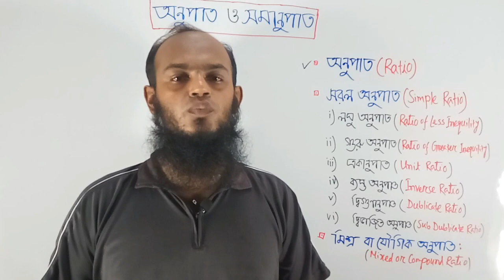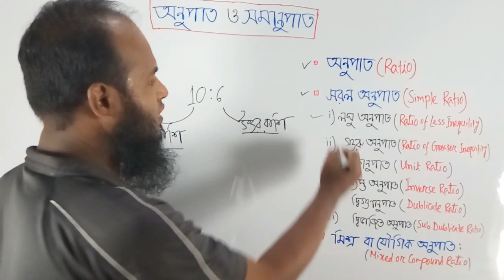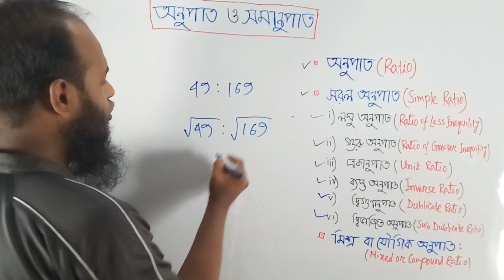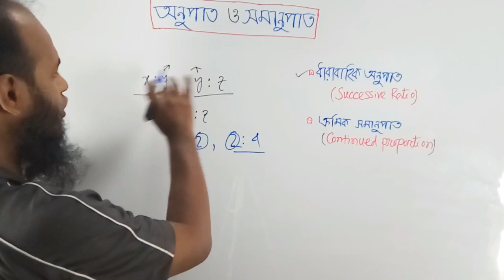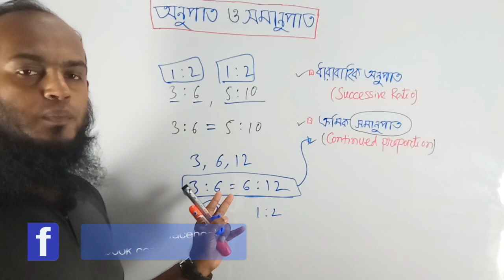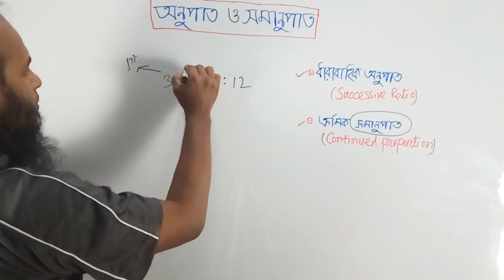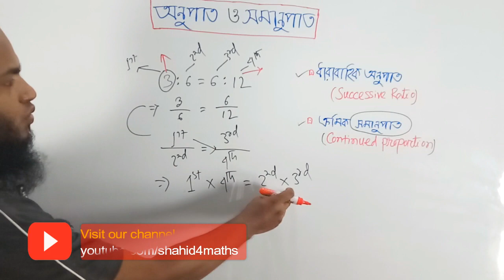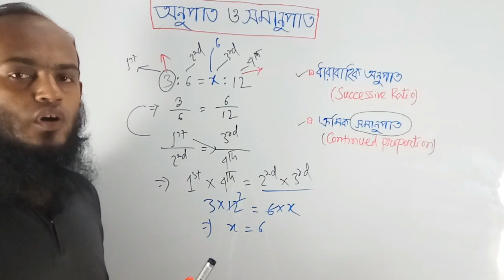Ratio and Proportion Concept | অনুপাত ও সমানুপাত শিখুন খুব সহজেই | Bangla tutorial - 1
In this video I discussed on ratio and proportion with basic and explanation. In Bengali term its meaning are "অনুপাত ও সমানুপাত". This is very interesting and enjoyable. This topic is part and parcel for maximum competitive exams lie BCS, Bank job, Primary, High School Job, NTRCA, Admission and all other Govt. Jobs. Hope all of you enjoy it.